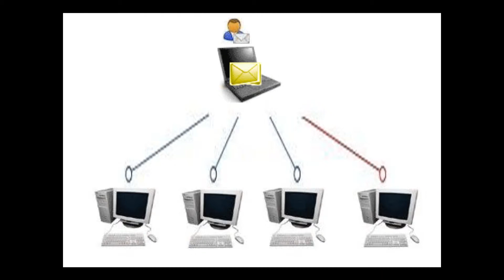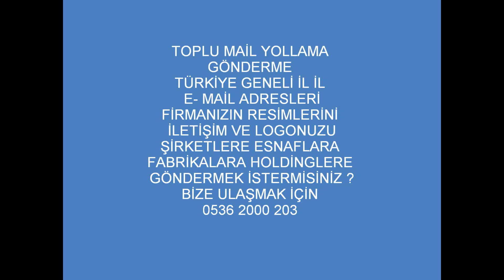TOPLUMAİL GÖNDERME 0 536 2000 203 toplu mail adresleri